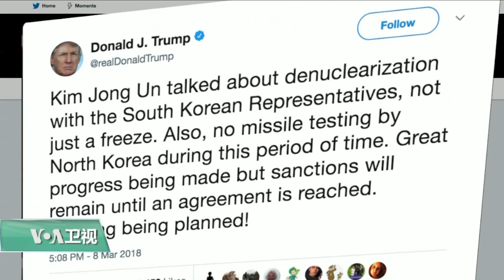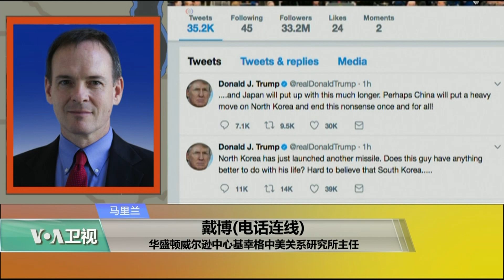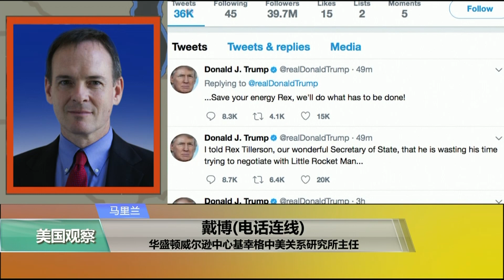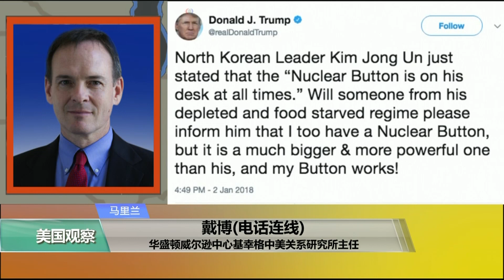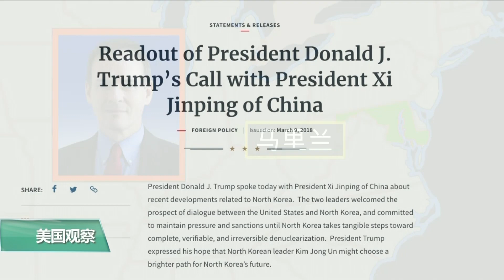VOA连线(戴博)：川金会面为朝核危机带来曙光？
美国总统川普接受了朝鲜领导人金正恩的邀请，同意在五月底之前和金正恩举行会谈。如何看待美朝关系这一最新发展？我们连线了华盛顿威尔逊中心基幸格中美关系研究所主任戴博先生。